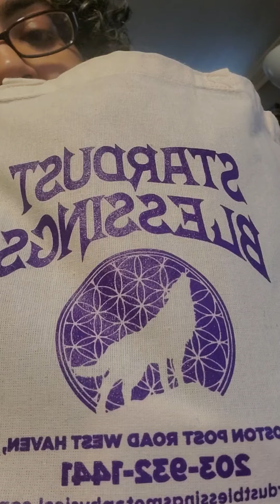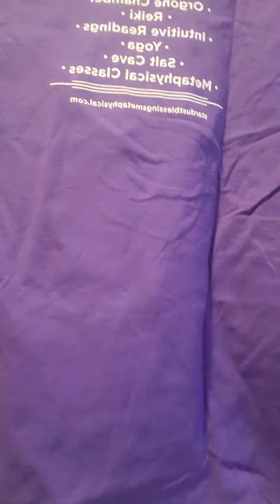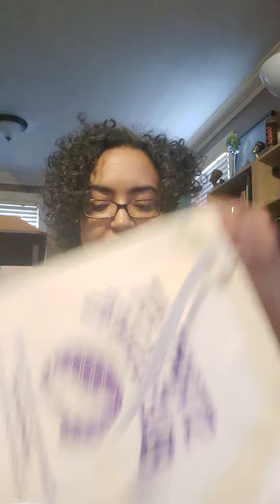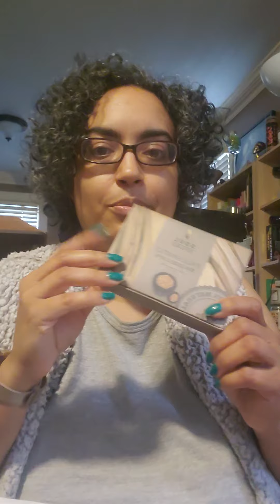Small Business Spotlight: Stardust Blessings, West Haven, CT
Saturday afternoon on a rainy (*in Connecticut) Mothers Day weekend 2022. Cooking in the crockpot while hubby helps me give each cat (ours and the 30 day foster cat) timed free reign sessions of the house.

Why not take some time to do some short videos? Here's the quickie on my first trip to Stardust Blessings in West Haven, CT. I was introduced to this metaphysical shop by my spirit child, my Glam Baby, Kim.

Come by for the beauty & skincare...stay for the random, sometimes humorous, rambling chat.

"Remember to be the kindness you wish to see in the world."

"Life is a balance of holding on and letting go." - Rumi

Reminder: All products in my videos are purchased by me, using my own money. All I have to offer you are my own personal experiences and honest opinions. Hopefully, that's good enough for folks.